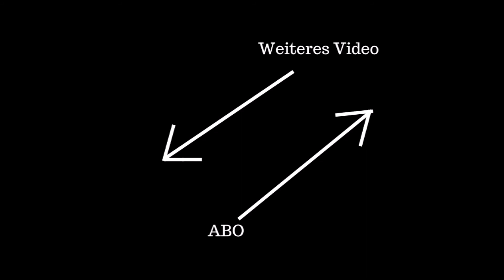Bus & Bahn Teil 35/ von MEG Tf`s und BOXXPRESS 193er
Wir sind in Banteln Unterwegs. Banteln ist ein Dorf in der Nähe von Gronau (Leine) / Elze.